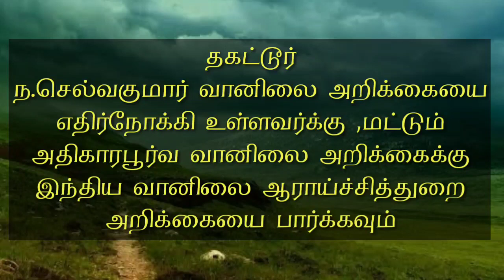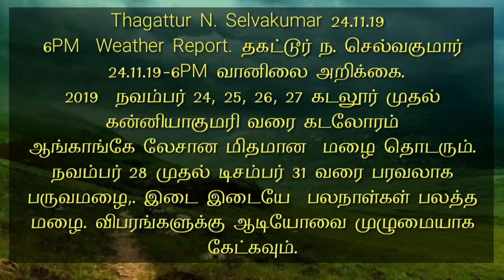Weather report Today Selvakumar நவம்பர் 24 மாலை 6 மணி ஆய்வு முடிவு